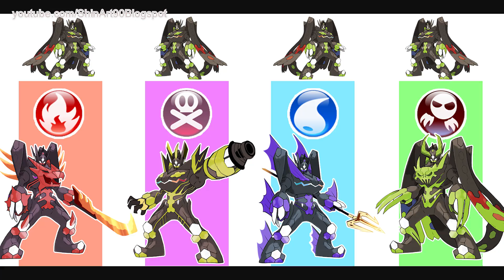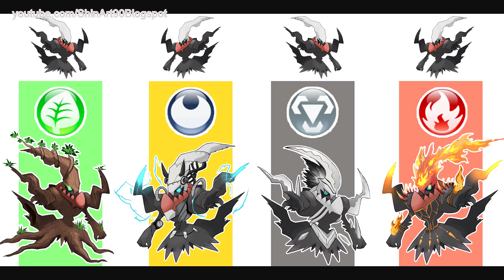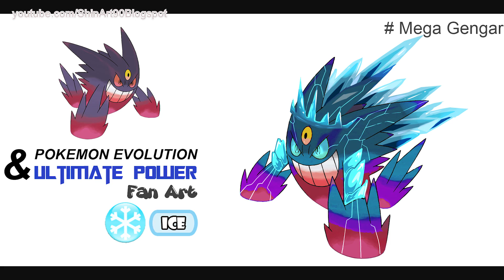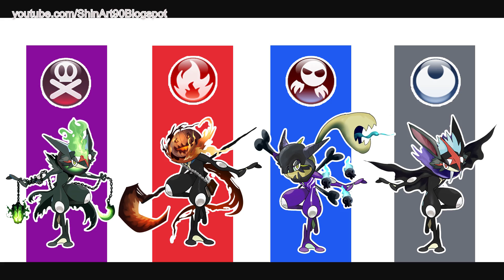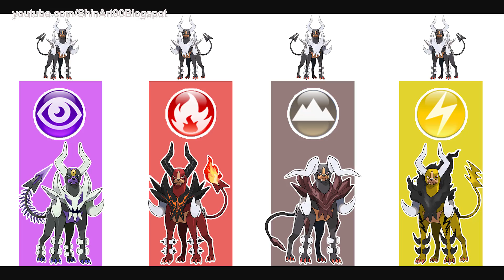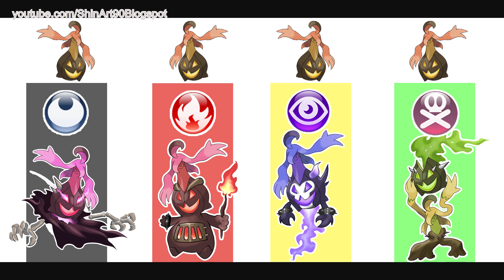New Version - Pokemon Evolution & Ultimate Power.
This is a new version: Pokemon Evolution & Ultimate Power  - Fanart